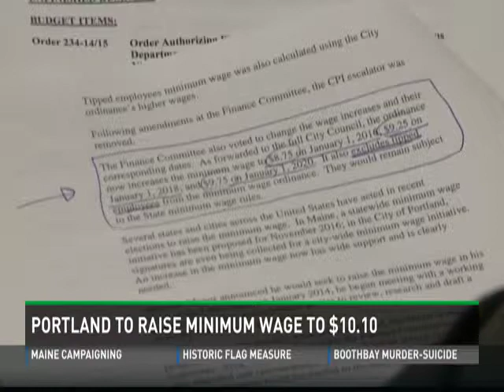Portland to Raise Minimum Wage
LIVE VOSOT 7-7-15